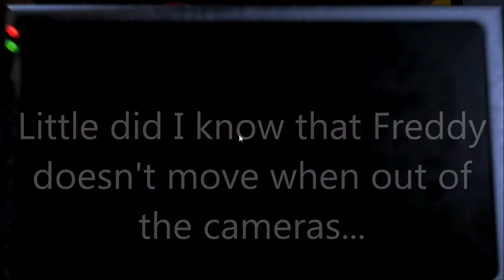DUM DE DUM DUM DUM! Five Nights At Freddy's Part 2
Special thanks to DarkSpy3, for helping me out with my fullscreen problem that I have been having for around 4 MONTHS!
And, if you want to play with us on Steam (Joe, Marcus, Kat, Adam, Derek and I) or on ps3, here are our Steam names, and ps3 names.(Also, you may want to comment before you add me to your friends list. 'cause I may Ignore it due to hackers lurkin around) :P
Steam Names:
Me = pbucky
Joe = your-worst-nightmare
Kat = ihatecreeper99
Adam = XX Cow Tipper XX
Marcus = Marcasum
Derek = derekteschner
Tyler = ninjadragoo

PS3 Names:
Me = pbucky1
Joe = rockstarsawesomer
Kat = hitherepeople99
Adam = Zelda_AE01
Marcus = (none)
Derek = (none)
Tyler = ninjadragoo7
Good Morning, Good Afternoon, And Good Night!